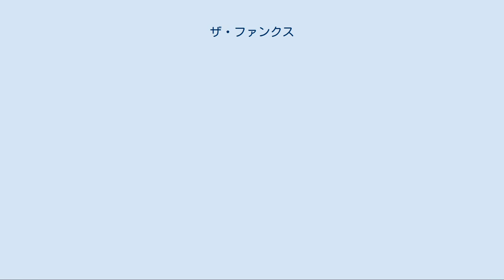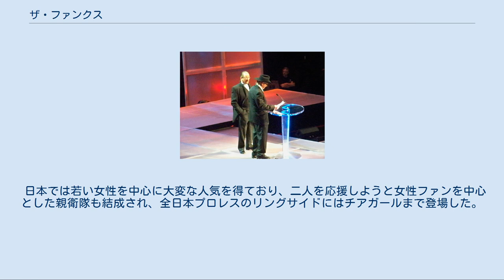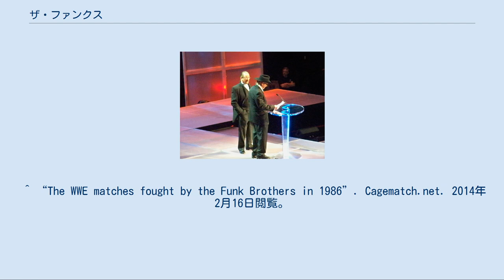ザ・ファンクス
プロレスリング・ファミリー
ドリー・ファンク・ジュニアとテリー・ファンク（2009年） ザ・ファンクス（The Funks）は、プロレスのタッグチームである。
 兄ドリー・ファンク・ジュニアと弟テリー・ファンクによる兄弟チームで、日本では1970年代から1980年代にかけて日本プロレスおよび全日本プロレスで活躍した。
 かつての日本のプロレス界では、外人レスラーはヒール（悪役）というのが定番の図式だったが、ファンクスは全日本プロレスに参戦していた1970年代中盤からベビーフェイス（善玉）的な役回りとなり、日本人レスラー側に立つことも多くなった。
ザ・ファンクスと対抗するヒールはザ・シークとアブドーラ・ザ・ブッチャーで、両者の対決は全日本プロレスの目玉カードになっていった。
この対決が一躍大人気を得たのは1977年の世界オープンタッグ選手権の最終戦。
ブッチャー組がフォークを持ち出してファンクスを血まみれにする猛攻、ブッチャーとシークが二人がかりでドリーを痛めつけているところにテリーが救出に入るシーンはファンの感動を呼び、日本プロレス史に残る名場面となった。
 日本では若い女性を中心に大変な人気を得ており、二人を応援しようと女性ファンを中心とした親衛隊も結成され、全日本プロレスのリングサイドにはチアガールまで登場した。
 1980年前後には「全日本のエースは馬場・鶴田でなくファンクス。新日本と全日本の人気の差は猪木とファンクスの差」（スタン・ハンセンの自伝での回想より）といわれるほどの人気を博し、1981年に復活したインターナショナル・ヘビー級王座の新王者は馬場でも鶴田でもなくドリーであり、初防衛戦の相手は弟テリーであった。
しかしこの頃からブルーザー・ブロディ、スタン・ハンセンの新世代に押されるようになり、1982年の世界最強タッグ決定リーグ戦では、最終戦でハンセン＆ブロディのミラクルパワーコンビに叩きのめされて反則勝ち（ハンセン・ブロディが合体攻撃によりレフェリーのルー・テーズに反則を取られる、乱闘を止めに入ったセコンドに対してもウエスタン・ラリアットの洗礼を浴びせるなど大暴れして悠然と引き上げたミラクルパワーコンビに対し、ファンクスは2人ともグロッキー状態）を拾って優勝という屈辱的なシーンも見られた。
この衰退の一因にテリーの膝の故障があり、それを理由にテリーは1983年の引退を宣言。
1983年8月31日に行われたテリー引退試合はファンクス人気の集大成となった感動的な興行となった。
1984年にハンセン、ブロディとの遺恨や膝の回復からテリーは現役復帰するが、テリー引退以前のような熱狂的なファンクス人気は戻ってこなかった。
 アメリカでは地元のテキサス州アマリロにて、1973年の父ドリー・ファンク・シニアの死去後に同地区のプロモート権を引き継ぎ、1978年までNWAウエスタン・ステーツ・スポーツを主宰していた。
同地区では日本同様にベビーフェイスだったが、他地区では主にヒールのポジションで活躍し、1970年代末にはフロリダ地区（エディ・グラハムのチャンピオンシップ・レスリング・フロム・フロリダ）やジョージア地区（ジム・バーネットのジョージア・チャンピオンシップ・レスリング）でジャック&ジェリーのブリスコ・ブラザーズと兄弟タッグ抗争を展開した。
1980年2月にはミズーリ州カンザスシティにてダスティ・ローデス&ディック・マードックのテキサス・アウトローズと対戦、反則負けを喫している。
 また、1986年にはWWFでも兄弟タッグを結成。
先にWWF入りしていたテリーに合流する形でドリーがホス・ファンクのリングネームで参戦し、ハルク・ホーガン&ジャンクヤード・ドッグやブリティッシュ・ブルドッグスと抗争した。
テリーが膝を負傷してWWFを離脱した際は、ドリーがジミー・ジャック・ファンクというレスラーを引き連れて新生ファンクスを組んだこともある。
ジミーの正体は、当時ドリーが目をかけていたジェシー・バーである。
なお、WWFではカウボーイ・ギミックのヒール・ユニットとして「ダブルクロス・ランチ（裏切り牧場）出身」と紹介されていた。
 その後、1990年代はECWやスモーキー・マウンテン・レスリングなどに単発参戦し、19...